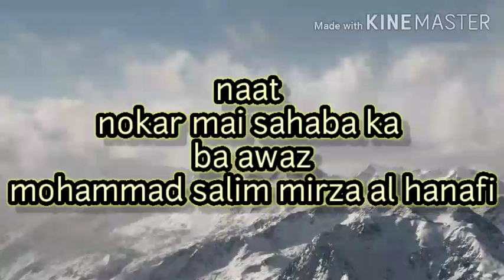Naat nokar mai sahaba ka